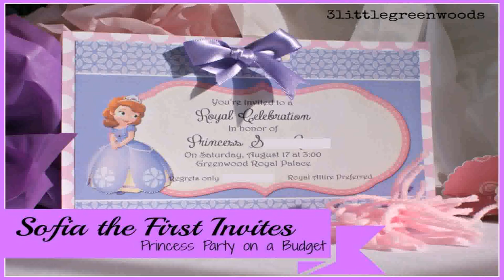First Birthday Decoration Ideas Girl